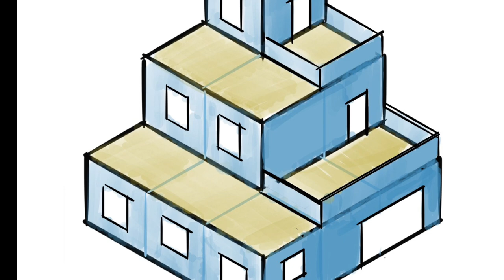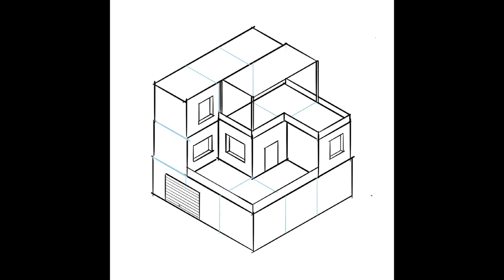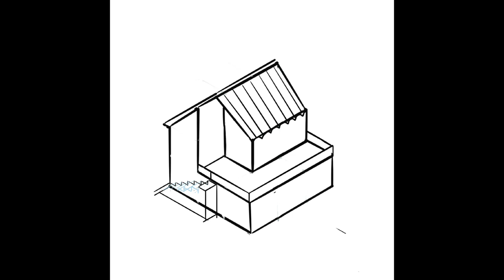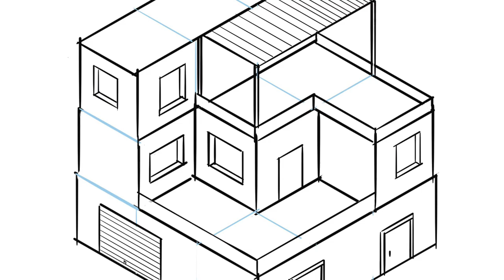Educação Visual: Criar uma casa em Perspetiva Isométrica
Perspetiva Isométrica - Vídeo 2
Material para as aulas da Disciplina de Educação Visual do 8º ano do 3º Ciclo do Ensino Básico.